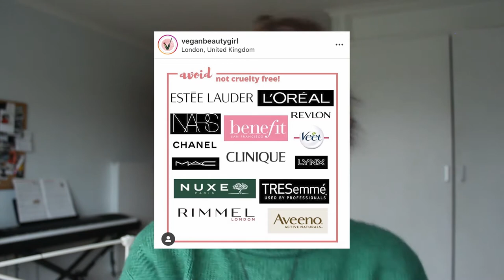Creutly Free Makeup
Do you ever think about your makeup choices and how they are having an impact on the planet? 💄

Makeup brands which test on animals are unethical but also have negative impacts on the planet 🌎

How is testing on animals bad for the planet?

National institute of health these labs alone produced over only 18 months 1.5million pounds of breeding, exception and excess wast.

This waste of the animals is very toxic because off the chemical that are being tested on them. 💩

Once animals “used” has been served the companies “purpose” they get burnt with the toxic waste products, this realises lots of very toxic chemicals into the atmosphere which is damaging for the planet 🌎.

How many animals are being tested on?

The New England anti vivisection society states that 2.1 million animals have been used burnt and killed based on human needs for testing on animals e.g makeup 💄

This isn’t the only way you can wear makeup!

You can all make more sustainable swaps today and choice brands which don’t test on animals.

These where all off @veganbeautygirl page she is amazing go follow her.

Say NO AND GOODBYE to these animal testing high street brands today 🙅🏻‍♀ Estee launder
L’Oréal
Mars
Benefit
Revlon
Best
Chanel
Mac
Clique
Nuxe
Rimmel
Tresemme
Aveeno
Lynx

Cruelty fee options high street brands 👏🏻 Lush
MUA
Elf
Charlotte tilbury
Bleach London
Up circle
Pai
Pacifica
B by Superdrug

@bwcv is the mascara brand I used in the video
There are lots of cruelty free non high street brands out there too look in local health food shops they always have lots to choice from.